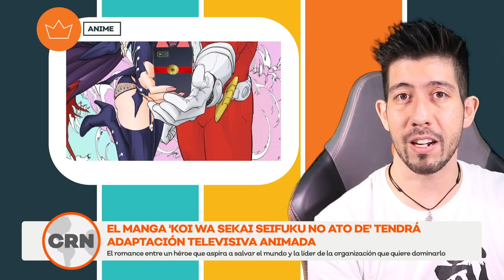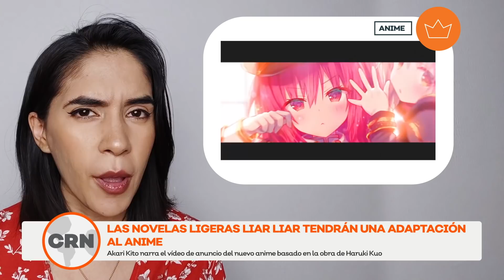¡MÁS JOJO´S EN CAMINO! | Noticias de anime y más - Ep 174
¡Noticias de anime y mucho más!
Visita la página de Facebook de Noticias Crunchyroll para enterarte de lo más relevante en el mundo del anime, manga y videojuegos al momento